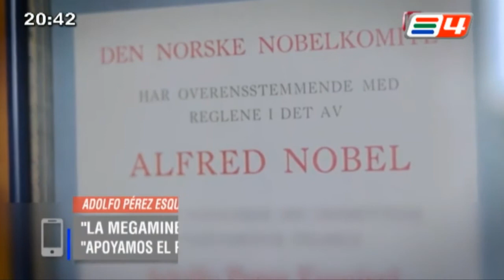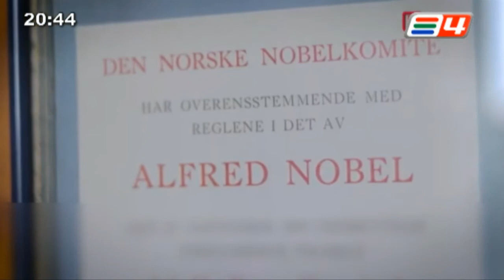El Premio Nobel Pérez Esquivel en Panorama 4 : "La Megaminería no es el camino del desarrollo"